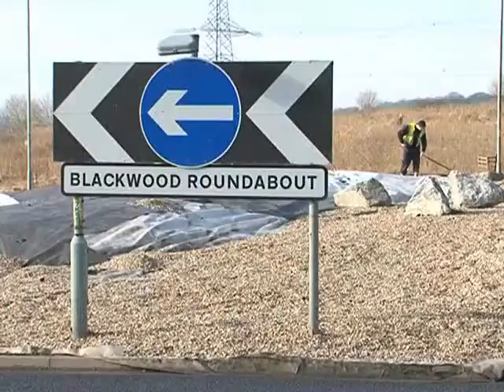Roundabout The Town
Some Pictures From Google Streetview